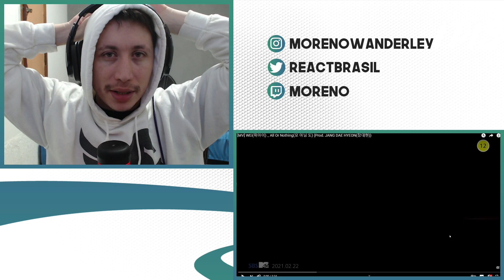REAGINDO A WEi(위아이) _ All Or Nothing(모 아님 도)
Hoje a reação foi de um vídeo do WEi